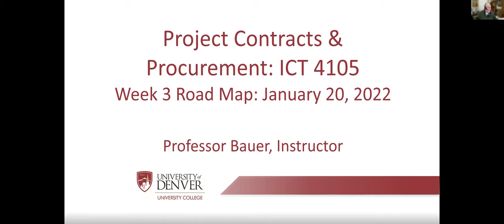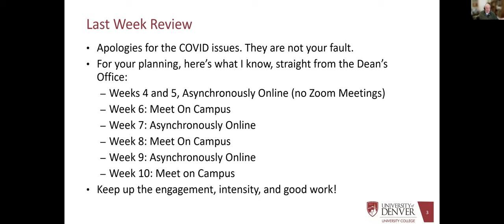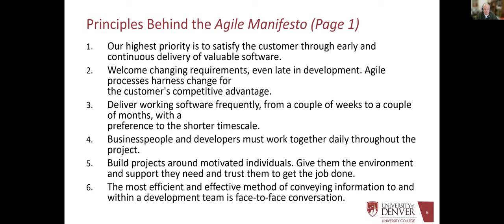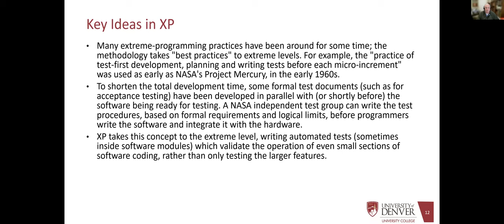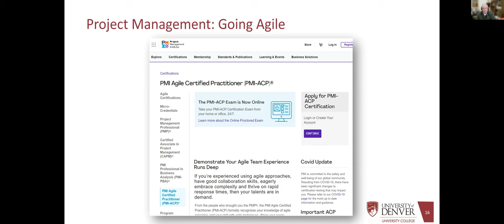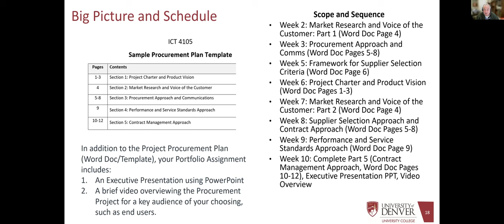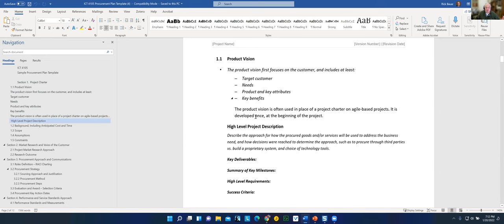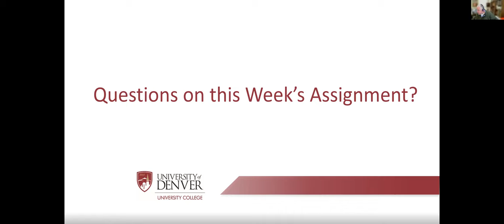University of Denver ICT Graduate Program Course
University of Denver ICT Graduate Program Course 4105 Contracts and Procurement: Week 3